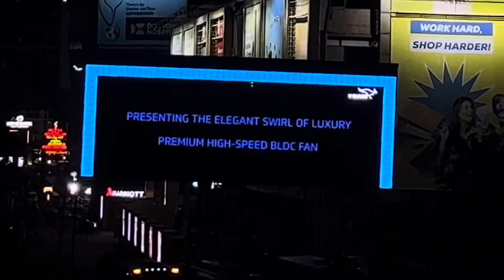Revolutionary 3D Display at Lulu Mall! V-Guard’s 2023 Innovation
“🌟 Dive into the future of advertising with V-Guard’s stunning 3D LED Billboard at Lulu Mall Junction, Kochi. In this video, we explore the cutting-edge technology and innovative design that makes this billboard a spectacular sight in 2023. Watch as we uncover how V-Guard is changing the face of digital advertising and why this 3D display is attracting crowds and revolutionizing marketing strategies.

💡 What’s Inside:

 • Exclusive look at the 3D LED Billboard
 • Interview with V-Guard’s tech team behind this innovation
 • Insights on how 3D technology is transforming ads
 • Viewer reactions and impact on local businesses

👀 Explore more:

 • Link to V-Guard’s technology explained
 • Other innovative advertising around the globe
 • Future tech trends in Kochi and beyond